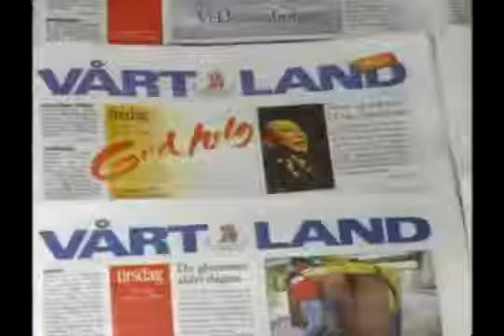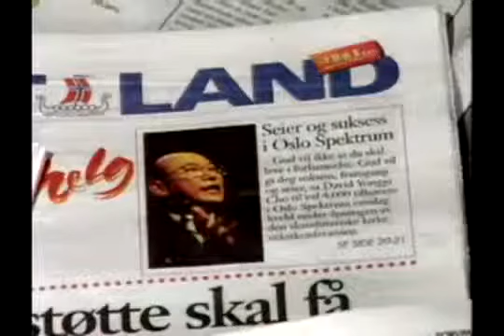Norway Crusade 1 (Pastor Yonggi Cho)